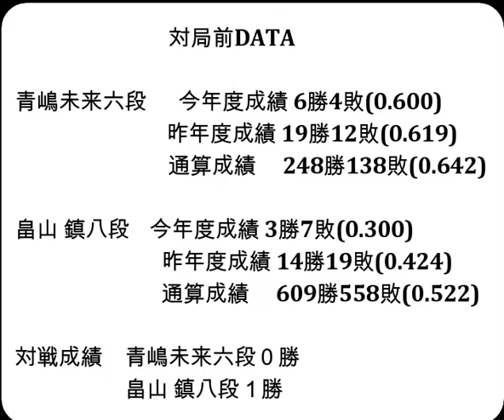将棋対局速報▲青嶋未来六段ー△畠山 鎮八段 第18回朝日杯将棋オープン戦一次予選10ブロック準決勝[中飛車]「主催：朝日新聞社、日本将棋連盟、特別協賛：三井住友トラスト・ホールディングス株式会社」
お知らせ
メンバーシップを始めました。

対局前DATA

青嶋未来六段  　今年度成績 6勝4敗(0.600)

畠山 鎮八段    今年度成績 3勝7敗(0.300)

対戦成績　青嶋未来六段０勝　畠山 鎮八段１勝

2024年10月3日の将棋対局情報(詳細は次の動画で随時更新!)

▲青嶋未来六段△畠山 鎮八段
107手をもちまして、青嶋未来六段の勝ちとなりました。

10/3の対局予定と結果
▲羽生善治九段△西田拓也五段
▲丸山忠久九段△伊藤 匠叡王
第73期王座戦一次予選
▲大島綾華女流二段△出口若武六段
▲近藤誠也七段△三浦弘行九段
第18期マイナビ女子オープン本戦
▲石本さくら女流二段△伊藤沙恵女流四段
▲佐々木慎七段△千田翔太八段
岡部怜央四段ー小山怜央四段
杉本和陽五段ー三浦弘行九段
八代 弥七段ー青嶋未来六段
大石直嗣七段ー冨田誠也五段
などが行われる予定です。
結果
[終局](勝)▲杉本和陽五段△増田康宏八段
[終局]▲黒田尭之五段△冨田誠也五段(勝)
[終局]▲渡辺大夢六段△岡部怜央四段(勝)

10月5-6日   佐々木勇気八段 第37期竜王戦七番勝負 第１局
10月19-20日 佐々木勇気八段 第37期竜王戦七番勝負 第２局
10月25-26日 佐々木勇気八段 第37期竜王戦七番勝負 第３局
11月15-16日 佐々木勇気八段 第37期竜王戦七番勝負 第４局
11月27-28日 佐々木勇気八段 第37期竜王戦七番勝負 第５局
12月11-12日 佐々木勇気八段 第37期竜王戦七番勝負 第６局
12月18-19日 佐々木勇気八段 第37期竜王戦七番勝負 第７局
Title : 今宵、君は月と踊る